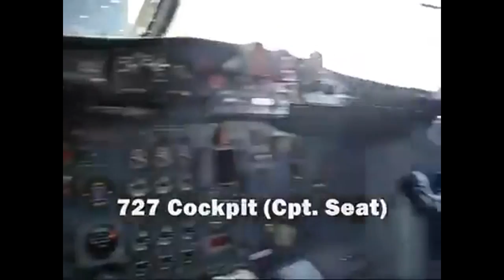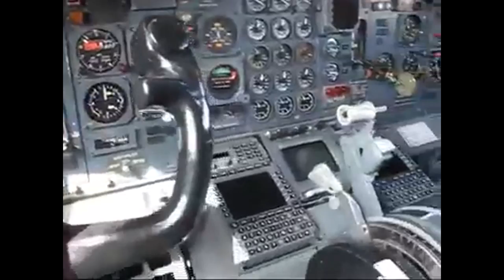ADRENALINA NO AR E POUSOS RADICAIS